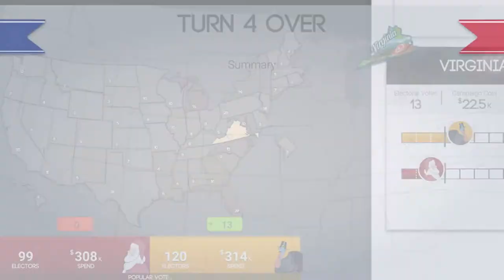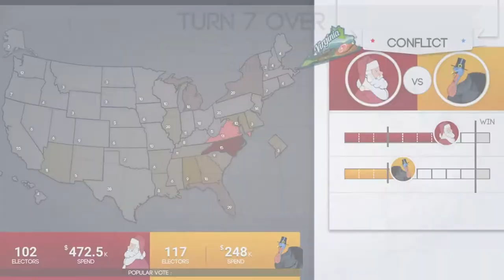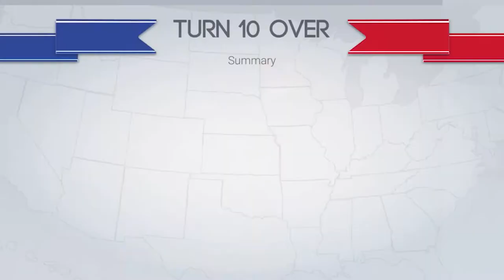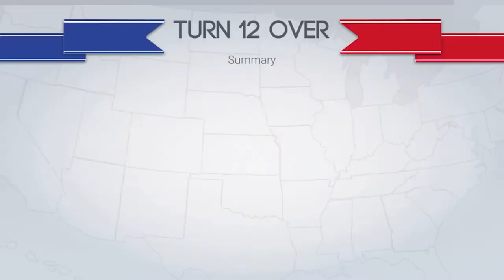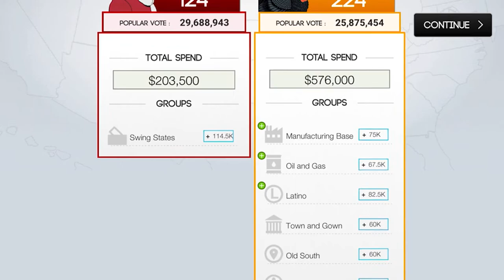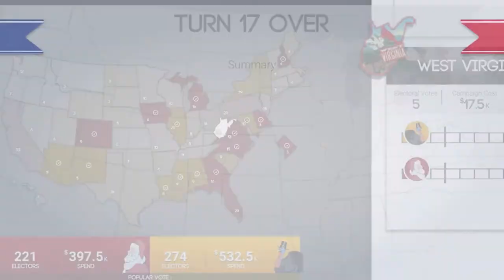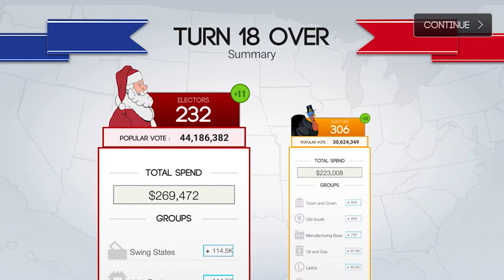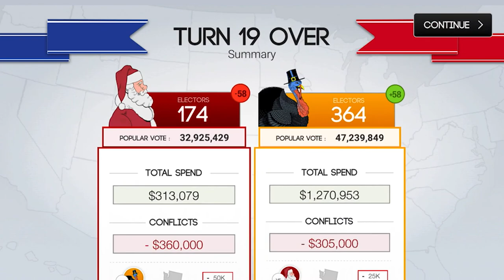TwoSeventy | Thanksgiving Game Versus Dad!